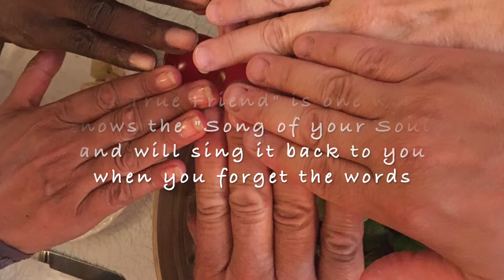David Jerome Johnson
In memory of David Jerome Johnson.
Founder & Artistic Director of Clarion Chamber Ensemble, Flutist, Friend, Mentor.